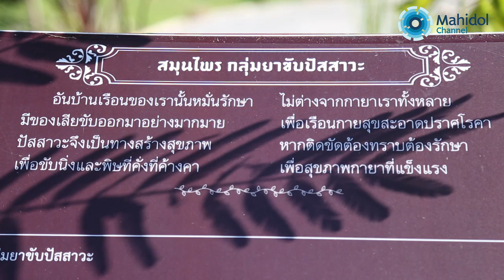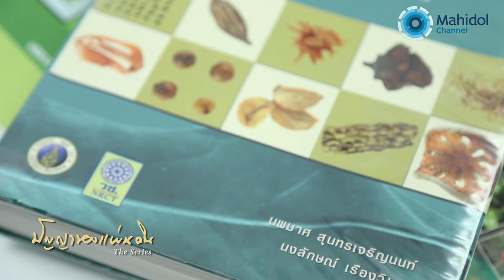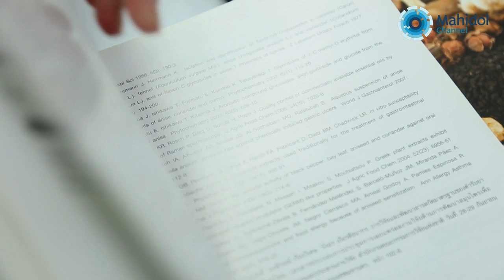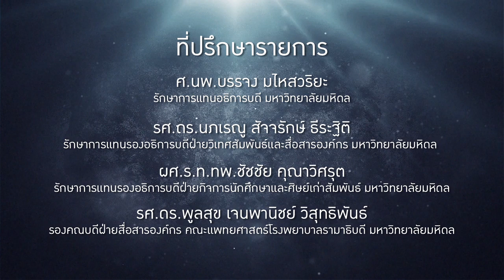สมุนไพรไทย...ภูมิปัญญารักษาโลก | ปัญญาของแผ่นดิน [by Mahidol Channel]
ในแต่ละปี ประเทศไทยต้องนำเข้ายารักษาโรคจากต่างชาติ ปีละนับแสนล้านบาท ทางรอดอย่างยั่งยืนของเรา จำเป็นต้องพึ่งพาตัวเองให้ได้มากที่สุด โดยการนำภูมิปัญญาไทยกลับคืนสู่วิถีชีวิต พัฒนาสมุนไพรไทย ด้วยกรรมวิธีที่ใช้ในการแพทย์แผนปัจจุบัน ทั้งเงินตราและยานำเข้า จึงถูกทดแทนด้วยยาสมุนไพรไทย
จากความสำเร็จ ยาสมุนไพรไทยหลายขนาน ได้รับการขึ้นทะเบียนบัญชียาหลักของชาติ ก็ด้วยความมุ่งมั่นที่จะยกระดับมาตรฐานสมุนไพรไทย ของ รศ.ดร.ภญ.นพมาศ สุนทรเจริญนนท์ ศิษย์เก่าคณะเภสัชศาสตร์ มหาวิทยาลัยมหิดล